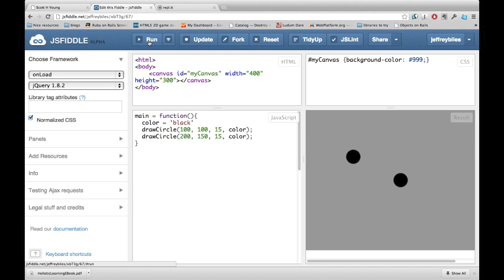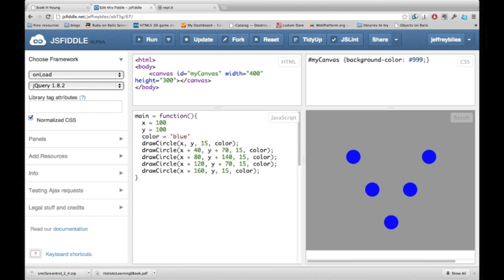1.4 introduction to javascript: spots on canvas lesson 4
Here we learn about operators and how to use them to modify variables.